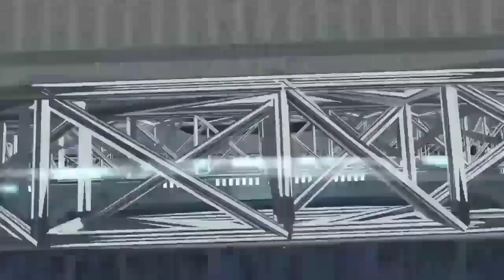អ្នកចាំទី Neto របស់កាតាឡាន់ ត្រូវក្លឹបមួយនៅ PL ចង់បាន ស្របពេល Barca ទារថ្លៃ ២២ លានអឺរ៉ូ